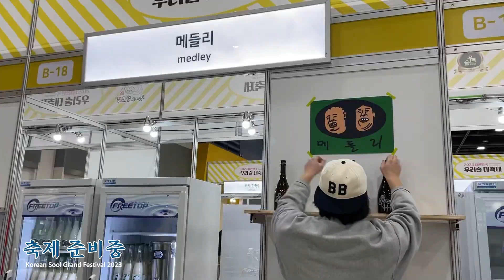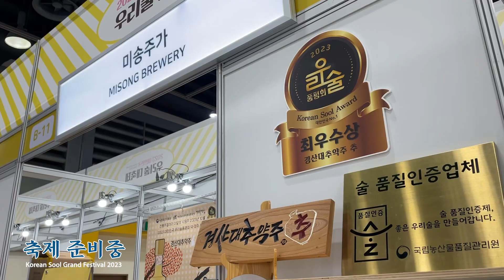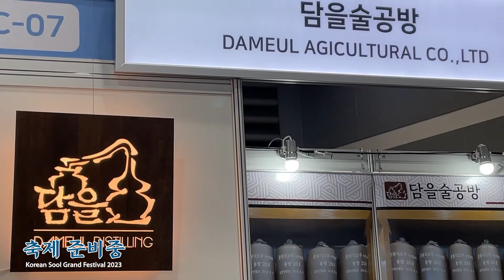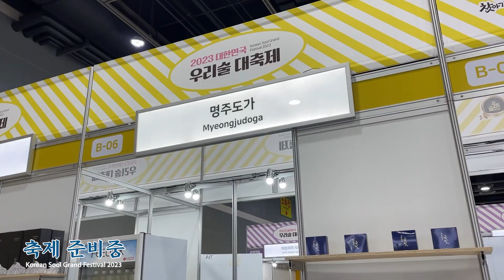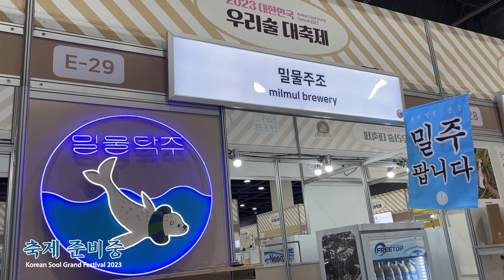지난 [우리 술 대축제] -준비중 Korean Sool Grand Festival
우리 술 대축제 첫날 개최 전 분주히 움직이는 스탭들의 모습을 담아 봤습니다.

Korean Sool Grand Festival 2023